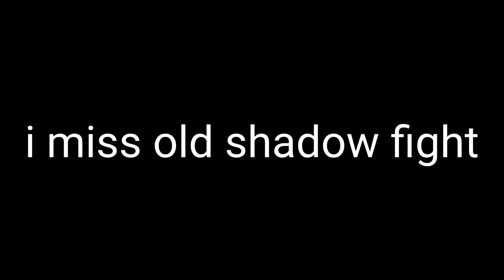Shadow Fight 3 | TRYING TO PASS CHAPTER 2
fuckin impossible i think not

the songs arent mine its made my toei animation and platinum games i use this songs for memes plus sega